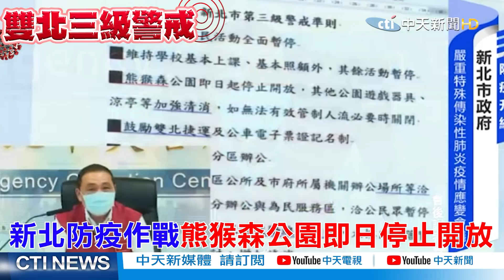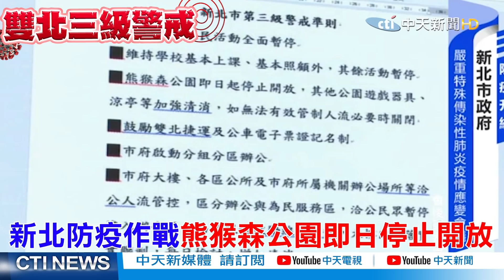【雙北三級防疫】連14天破百例就封城 侯友宜:北北基桃應同時三級警戒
歌名: Sunspots
作者: Jeremy Blake
類型: Dance & Electronic
氣氛: Happy Music